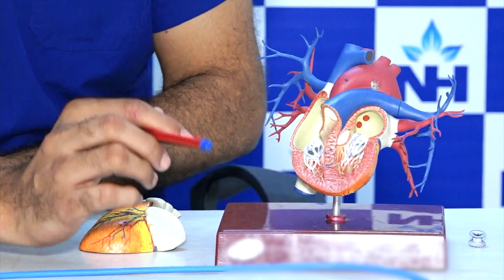Atrial Septal Defect | Dr. Arun K Bableshwar (Kannada)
Atrial Septal Defect is found in young children. It is identified as a hole in the wall between the two upper chambers of the heart. Holes can be classified into small, medium and large. The treatment options available are Surgical closure (Open-heart bypass surgery) and Device closure.

Dr. Arun K Bableshwar, Consultant - Pediatric Cardiologist, SDM Narayana Heart Centre, Dharwad talks about Atrial Septal Defect.